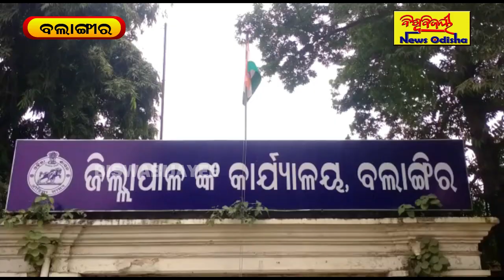Balangir News- ଭଉଣୀକୁ ମରଣାତ୍ମକ ଆକ୍ରମଣ କଲା ରକ୍ତର ଭାଇ ! / କାର୍ଯ୍ୟାନୁଷ୍ଠାନ ଦାବିରେ ଜିଲ୍ଲାପାଳଙ୍କ ଦ୍ବାରସ୍ଥ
Objectives are FREE, FAIR and UNBIASED. Biswabijayee News Odisha is a Regional Digital Media Regulated by "BISWABIJAYEE" Odia Newspaper Organization belongs to Odisha. It only provides the information regarding to the news updates.